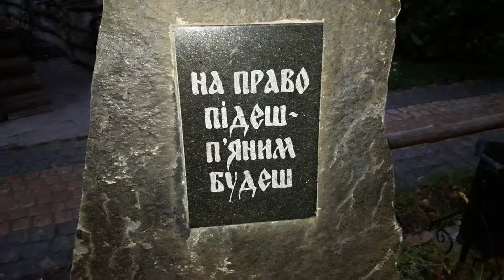26 октября 2019 г.